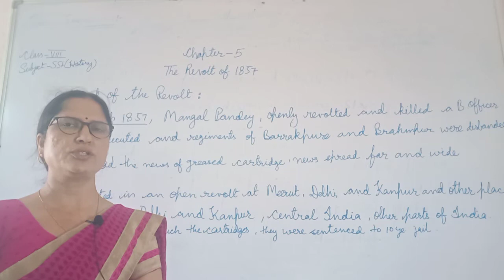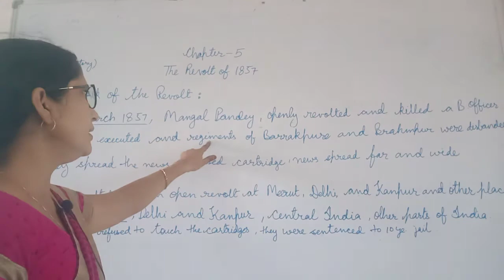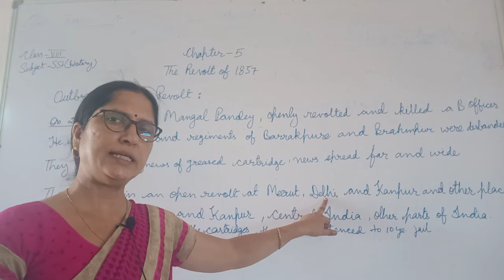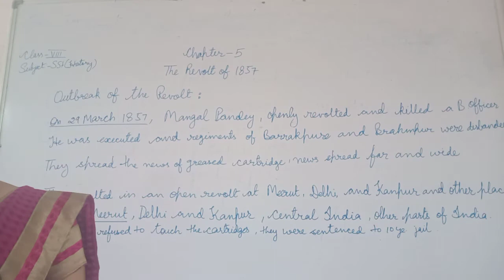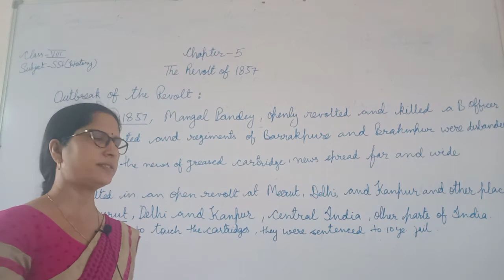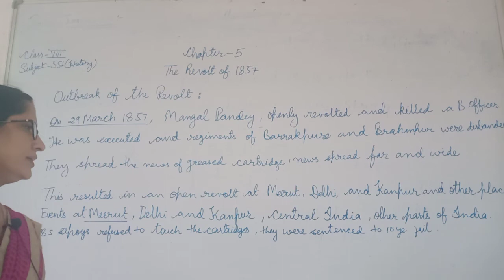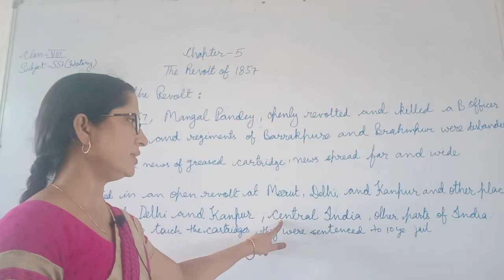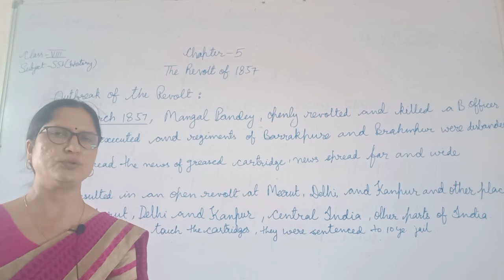Ch 5 The Revolt Of 1857 Part 3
Sunita Paliwal SST Class 8 History